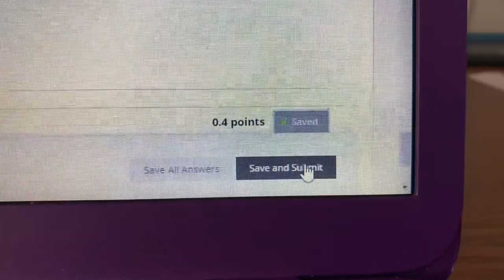nail vlog: come with me to get my nails done | my 5 year nail tech *QUIT* | fullset + pedicure